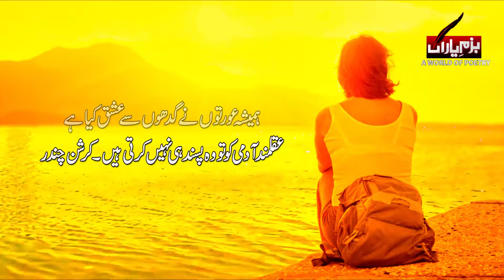Amazing Urdu Quotations | Best Urdu Quotes | Life chaning Quotes | Urdu Aqwal | New Quotes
All The Best World Famouse Poets Like ThAT